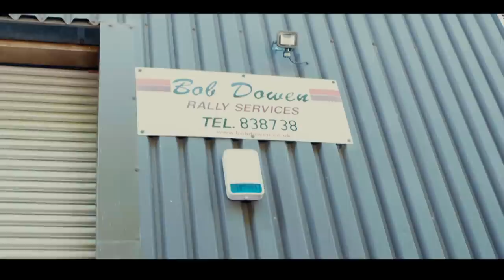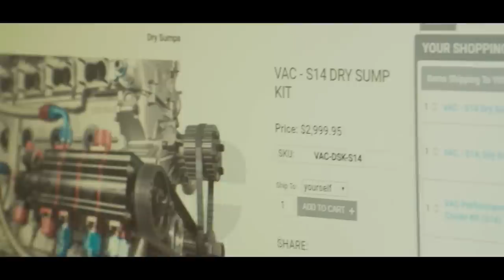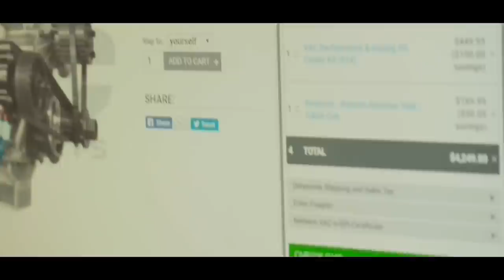BMW E10 and Audi S1 Quattro – SmokeHoes Garage Ep2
Welcome to Episode 2 of the SmokeHoes Garage!

In this episode we introduce Simon’s ongoing Audi S1 Quattro Group B and BMW E10 builds and we’ve also taken the Porsche 911 GT2 RS out for an old school SmokeHoes style shoot.